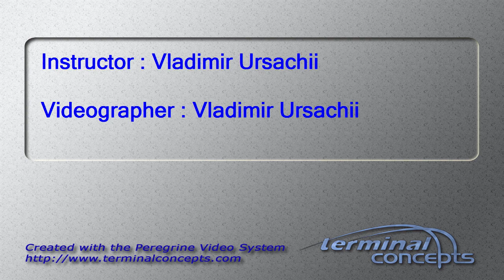Prashant Choudhary's Tandem skydive!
Prashant Choudhary's tandem skydive at Skydive Snohomish!